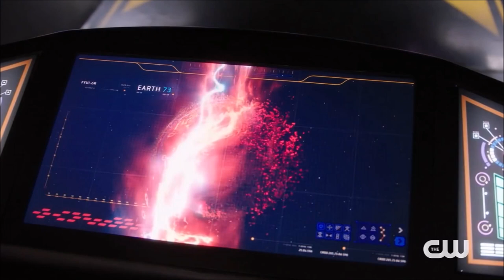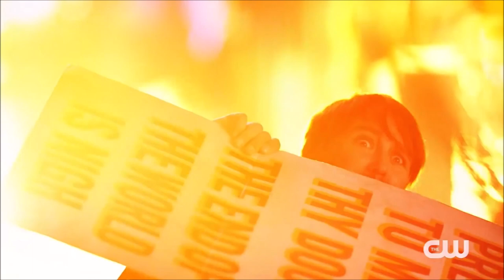Crisis on Infinite Earths FINAL Trailer - Alura Zor-El RETURN? Earth DESTROYED & Major DEATH?!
The new full length trailer for CRISIS ON INFINITE EARTHS is here! GET HYPED!